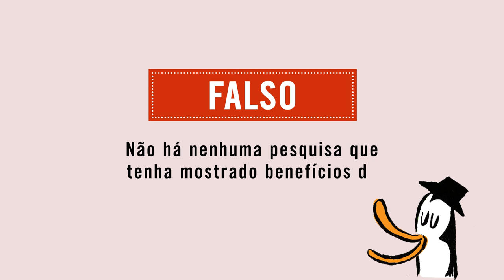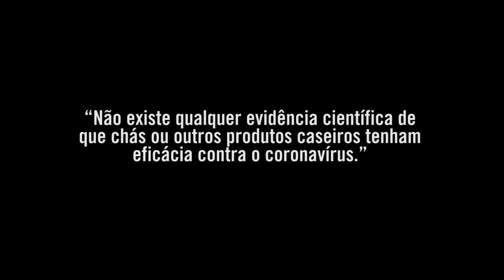SóQueNão - Ep. 02 - Chá de jambu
Chá de jambu cura COVID-19?

No segundo episódio da série SóQueNão, Hamiltinho desmente mais um boato envolvendo o novo coronavírus, desta vez relacionado a possíveis curas naturais para a doença.

A produção conta com a colaboração da ONU Brasil e Agência Lupa. Confira!

Ficha Técnica:
Douglas Silveira: Direção de educação e de projeto (Agência Lupa)
Natália Leal: Direção de conteúdo (Agência Lupa)
Gilberto Scofield: Direção de estratégia (Agência Lupa)
Raquel Moura: Coordenação de mídia social (Agência Lupa)
André Loureiro: Roteiro e pesquisa
Nathan Leitão: Captação, edição, finalização e produção musical
Hamilton Dias: Apresentação, produção e colaboração de roteiro
Rafael Infante: Ator convidado
Kimberly Mann, Diretora, Centro de Informação das Nações Unidas para o Brasil (UNIC Rio): Curadoria de conteúdo
Caroline Rego, Juliana Matteucci e Marjorie Enya: Equipe de comunicação (Purpose)